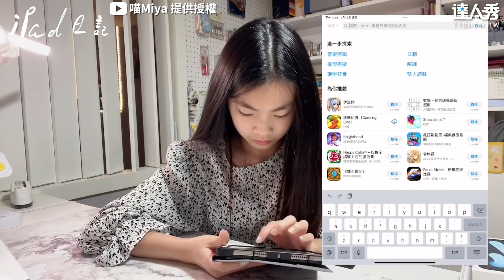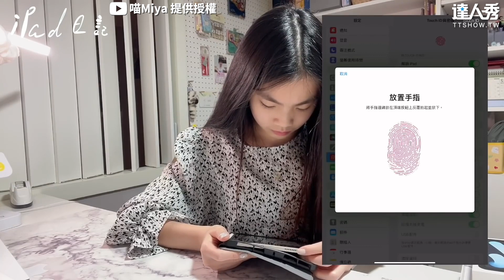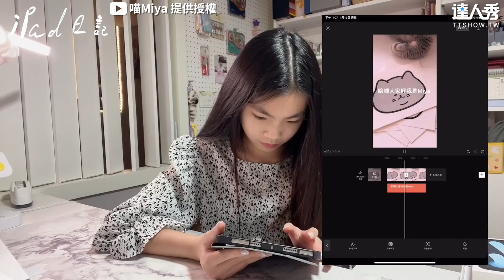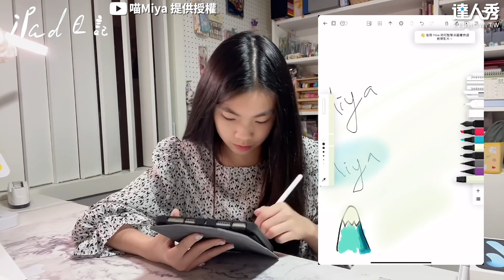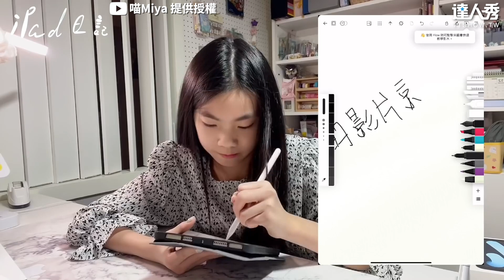【國中妹砸萬元買蘋果iPad 開箱觸控筆拆膜過程 網：真香】｜@miya0427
真的太羨慕了啦～  (白編)